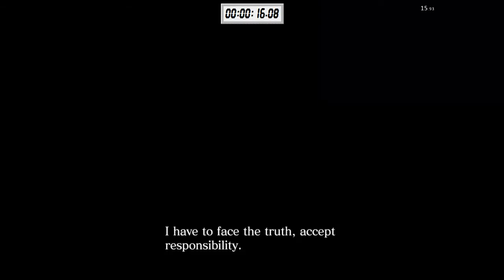PS4 RESIDENT EVIL6 - chris & piers co-op, no hope (new game, no death, speed run / piers play)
ESIDENT EVIL6 - leon & helena co-op

type : PS4(Bu-ray)

level : no hope (new game, no death, no restart, speed run)

days : 2017/ 8 / 3

play :

leon / k-hunk

helena / letter2ull

chapter 2 -  0:27"23

chapter 3 -  0:32"01

chapter 4 -  0:20"23